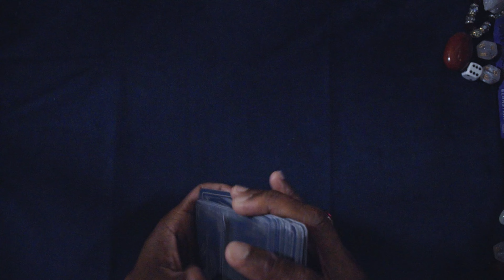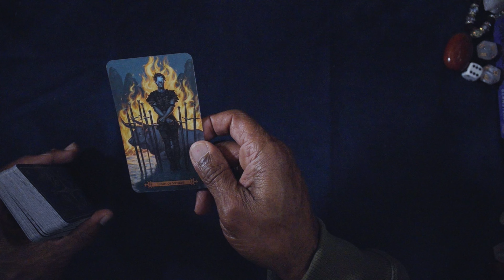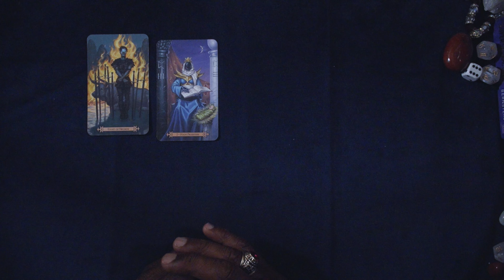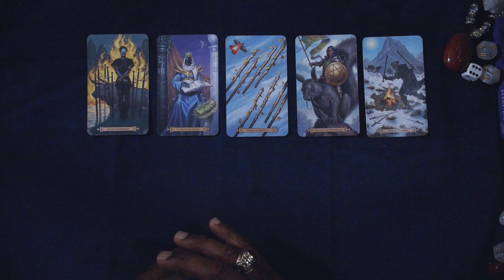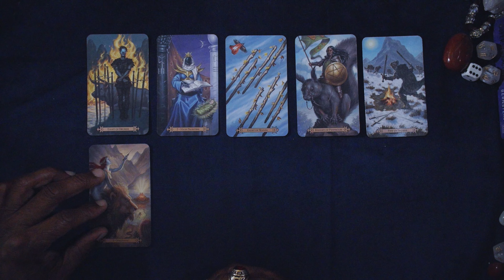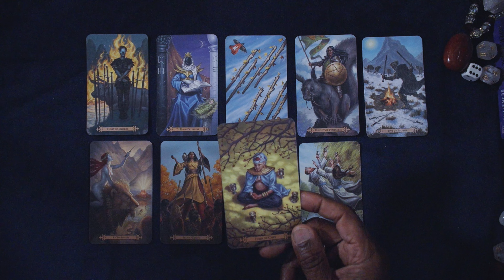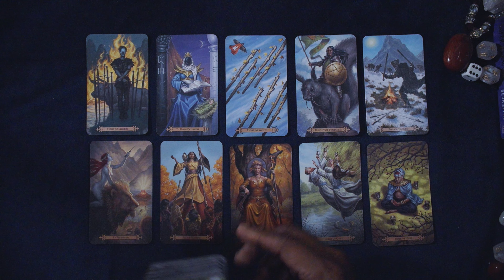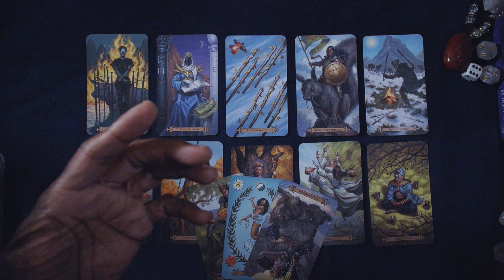ARIES GENERAL WEEKLY FORECAST DEC 4TH-DEC 6TH, 2023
THE VICTORIAN ROMANTIC TAROT
THE ROMANCE ANGEL ORACLE

LOVE & LIGHT!!!